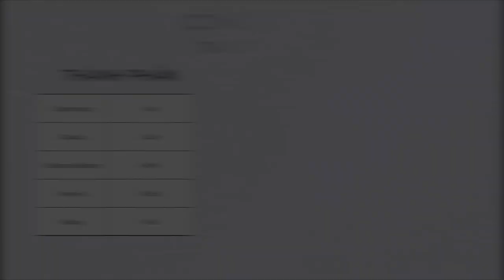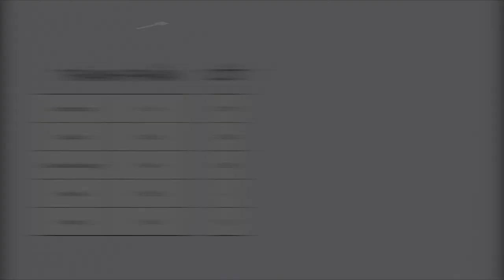Trà Lipton Sữa Nóng - LÃI 20,917 vnđ / cốc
- Dưới đây là công thức đồ uống có trong video trên:

Trà Lipton Sữa ( Nóng )

- CÔNG THỨC -
Lipton vàng : 1 tép
Nước sôi : 150ml
Sữa đặc : 20ml
Sữa tươi không đường : 60ml
Đường : 10ml

- CÁCH LÀM -
BƯỚC 1 - Ủ TRÀ
- Cho 1 tép trà lipton vào cốc sứ
- Rót 150ml nước sôi vào cốc sứ
- Ủ trong 3 phút
- Rót 10ml đường và 20ml sữa đặc vào cốc
- Khuấy nhẹ
BƯỚC 3 - TRANG TRÍ & PHỤC VỤ
- Rót 60ml sữa tươi vào bình sục sữa
- Sục bọt sữa
- Rót bọt sữa vào cốc
- Phục vụ kèm đĩa bé, thìa bé

Lipton vàng : 1 tép - 1,200đ
Sữa đặc : 20ml - 1,100đ
Sữa tươi không đường : 60ml - 1,620đ
Đường : 10ml 163đ
Tổng : 4,083đ

TUỔI : 20 - 40
GIỚI TÍNH : 50% nam, 50% nữ
THỜI GIAN : cả ngày